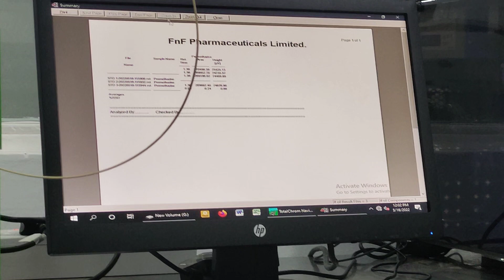August 19, 2022